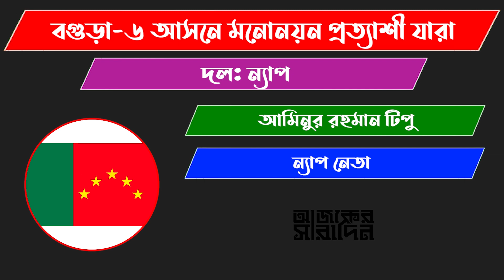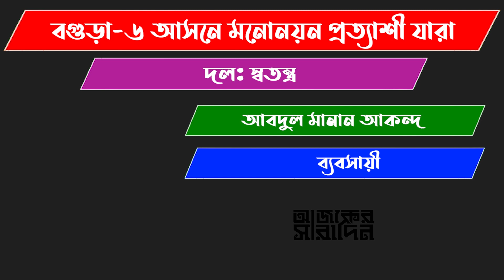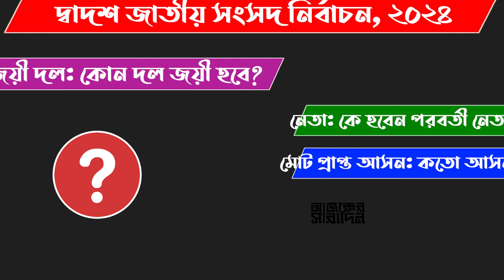বগুড়া-৬ আসনে এমপি পদে আলোচনায় এরা কারা? | Ajker Saradin